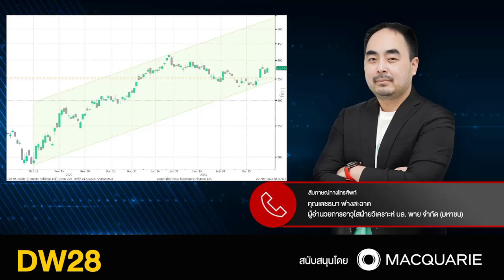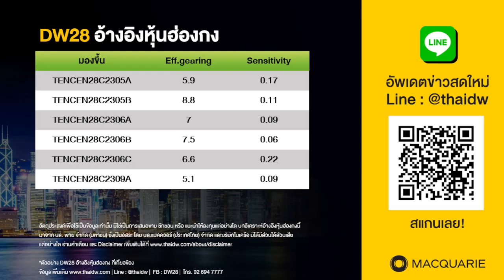29.03.2023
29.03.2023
ผู้อำนวยการอาวุโส ฝ่ายวิเคราะห์รายย่อย บล. พาย จำกัด